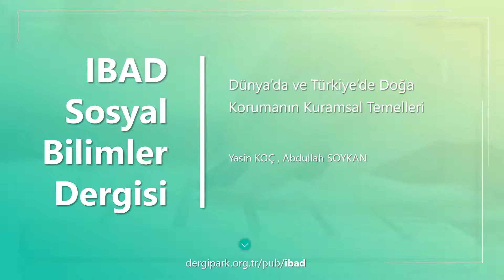Dünya’da ve Türkiye’de Doğa Korumanın Kuramsal Temelleri